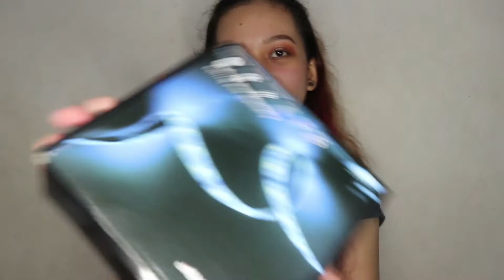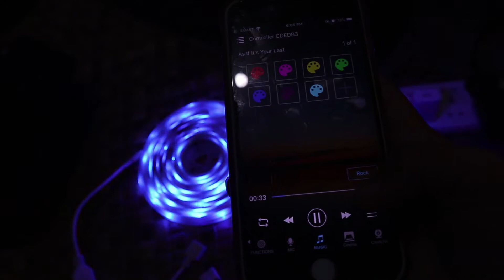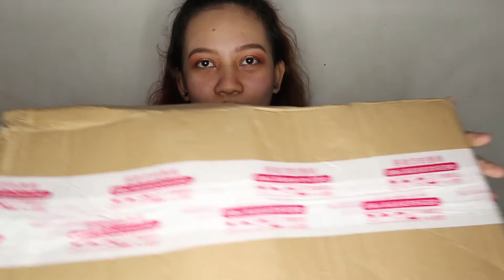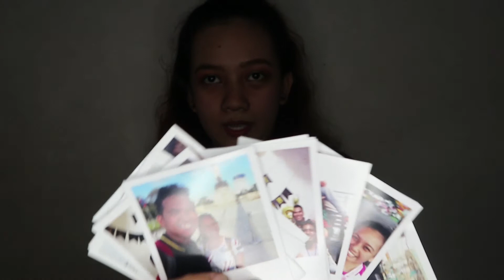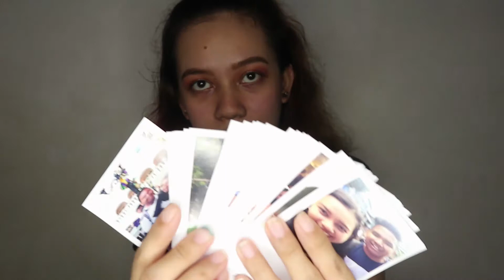UNBOXING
Unboxing daw haha sorry for the late upload here's the shop of my purchase

The announcement of winner will be posted on my page :D
Thru Spin the wheel.